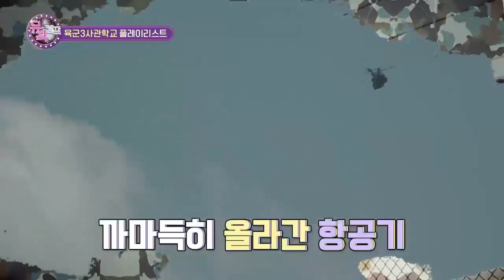[핫클립★]우연히 본 유튜브 영상이 나를 육군3사관학교로 이끌었다!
올해 입학한 58기 사관생도의 육군3사관학교 지원 동기는 바로
우연히 본 유튜브 영상 1편!
이것은 바로...운명의 Destiny!!!

▶국방TV 뮤직캠프 '육군3사관학교 1편' 전편 다시보기◀